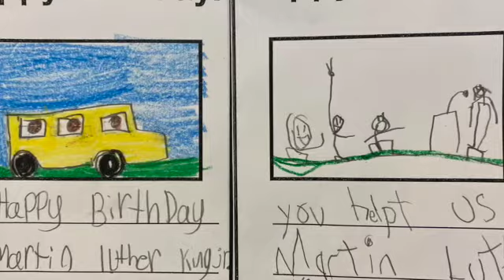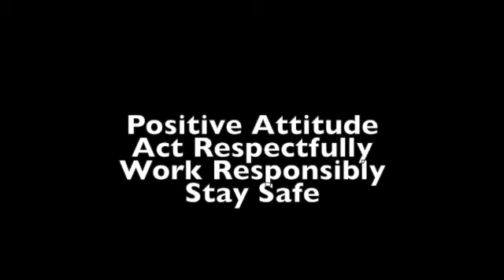Jan 23 News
This video is about News 3